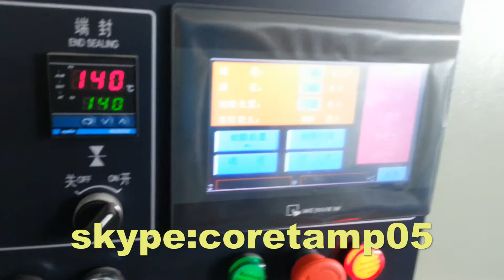Automatic Kitchen Scouring Sponge Packing Machine Supplier